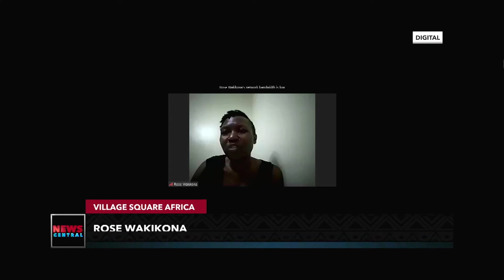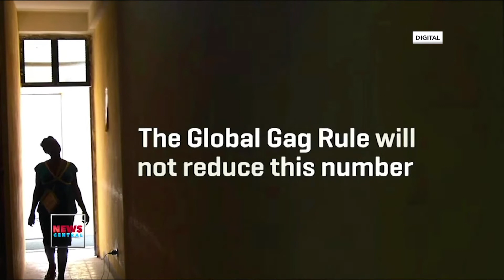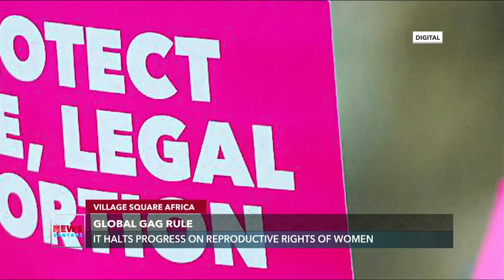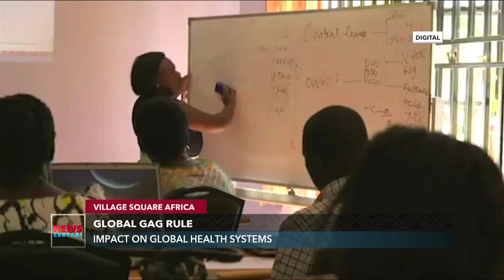Global Gag Rule ; Can NGOs in Africa survive without aids from outside?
Today on VSA, experts explored the effect of the Global Gag Rule on culture, religion, law, morality, and governance. Can NGOs in Africa survive without aids from outside?